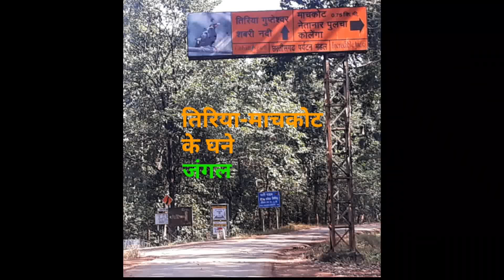रहस्यमयी तिरिया माचकोट के घने जंगल| TIRIYA JUNGLE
रहस्यमयी तिरिया माचकोट के घने जंगल बस्तर के सब से घने जंगलों में एक हैं जहां ये खूबसूरत हैं वहीं बड़ी नदियों का प्रवाह भी इस क्षेत्र से होता है एवम धुर्वा जनजाति के निवास स्थल ये जंगल जगदलपुर से सबसे निकट के जंगल हैं